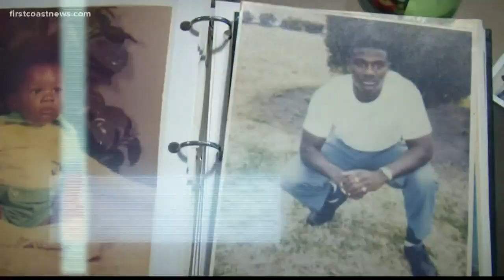How much prison time will Logan Mott get?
“Teenagers are constitutionally different,” the judge wrote, releasing a now-adult inmate from life in prison.